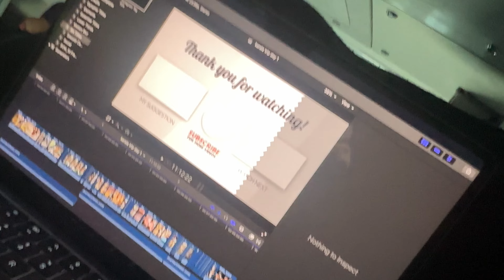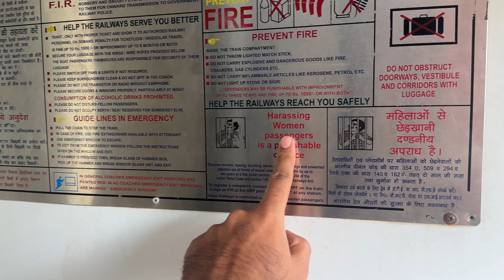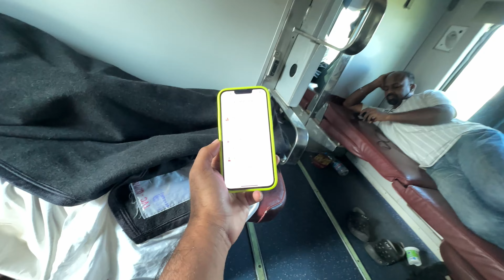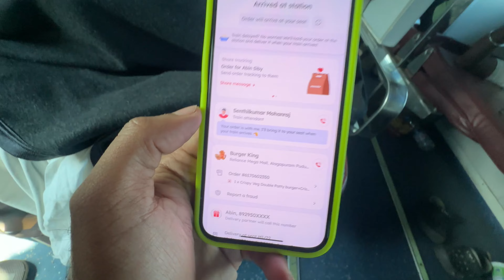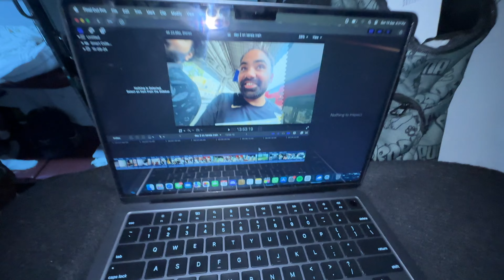I SPENT 42 HOURS IN THE LONGEST TRAIN RIDE IN INDIA !!! 🇮🇳🚂😱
FOR PROFESSIONAL ENQUIRIES